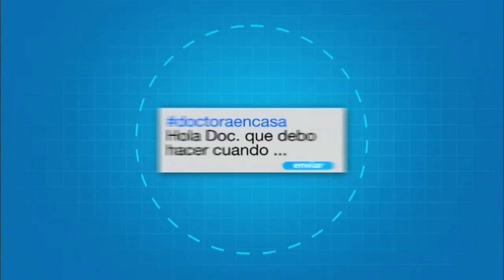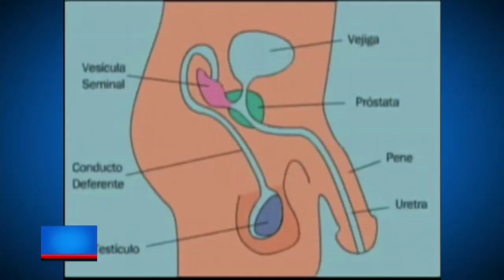¿Cómo saber si tiene una enfermedad de transmisión sexual? | Noticias Caracol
Tanto en hombres como en mujeres pueden aparecer picazón, enrojecimiento, secreción, flujo o ardor al orinar. En algunos casos no se manifiestan síntomas.

Por eso, si tiene alguna relación sexual de riesgo o tiene más de una pareja sexual activa, la recomendación es dejar la pena y solicitar una cita con el médico. Allí le realizarán pruebas específicas.